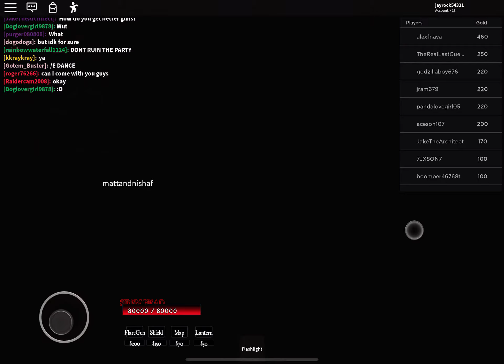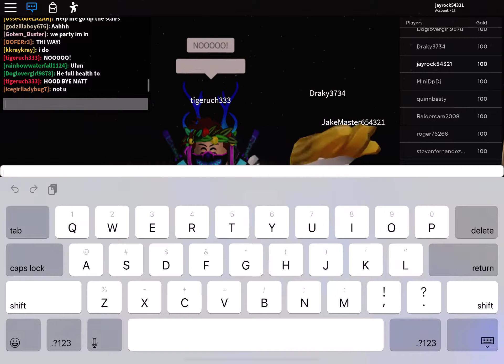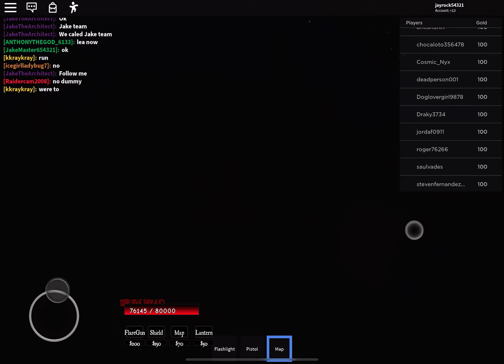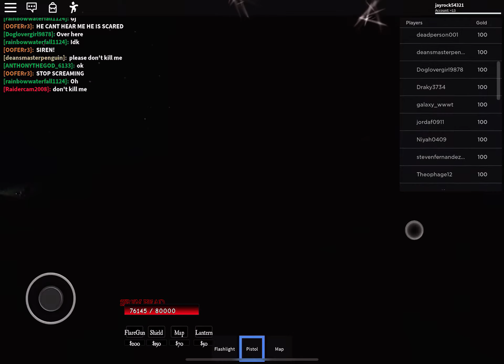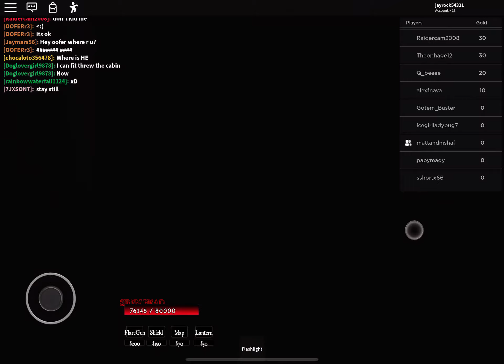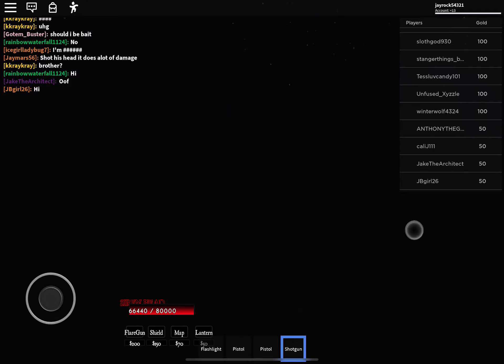SIRENHEAD with Tiger and Matt | Sorry for the upload schedule